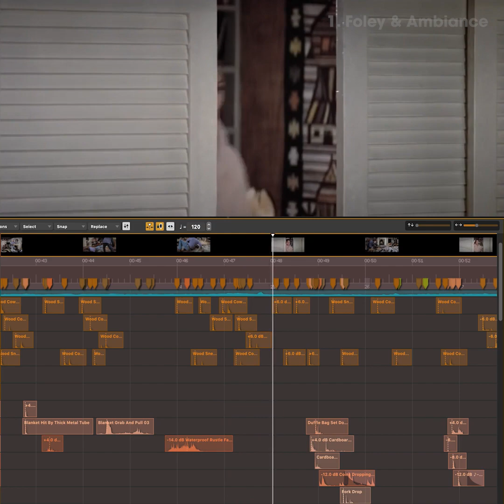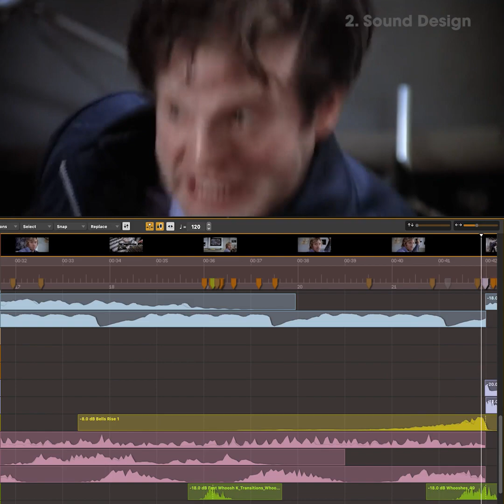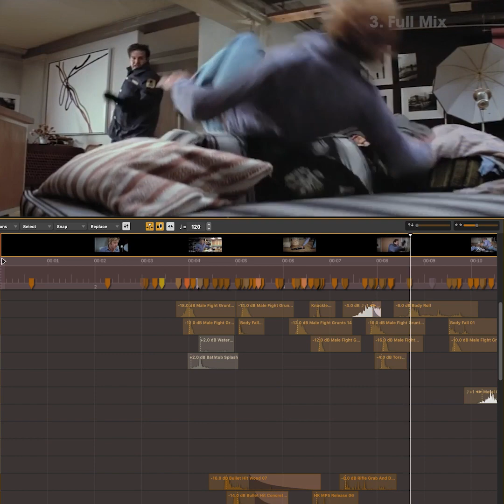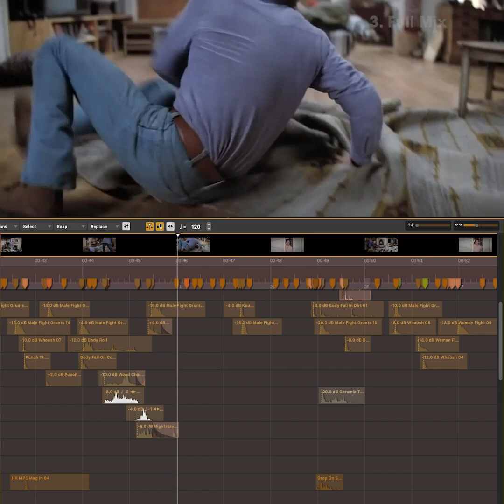ReDesign- 3 Days Condor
We ReDesigned this tight quarters fight scene from 3 Days Condor to try and rack up the intensity even more! What ReDesign should we do next?